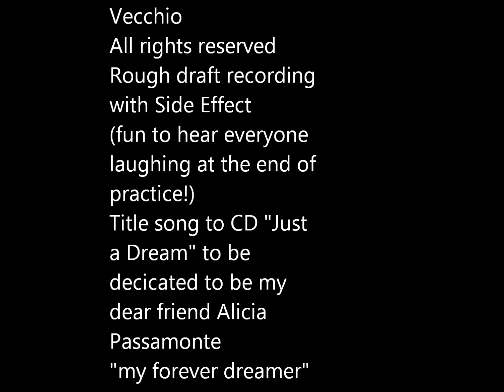Gina V Music "Just a Dream"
Music and Lyrics written by Gina Vecchio
Rough Draft recorded with group Side Effect at a practice
Title song to upcoming CD to be recorded this Winter 2013